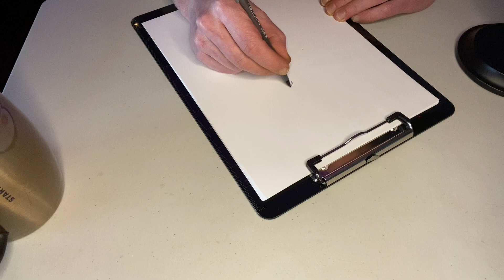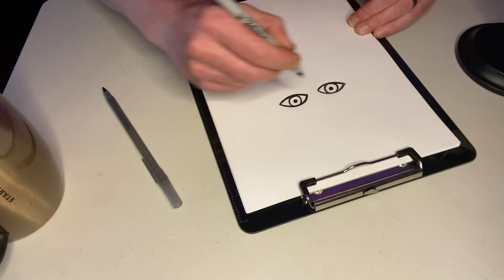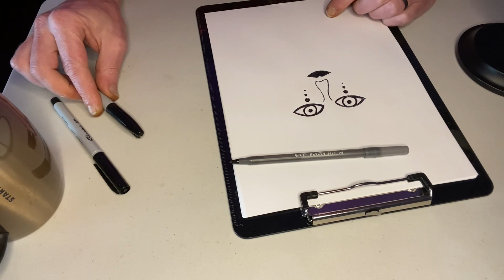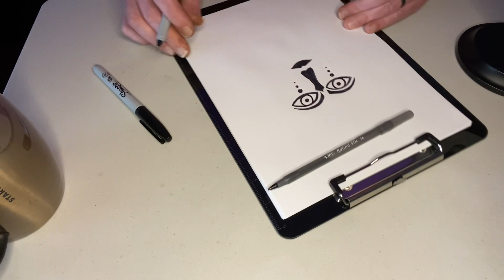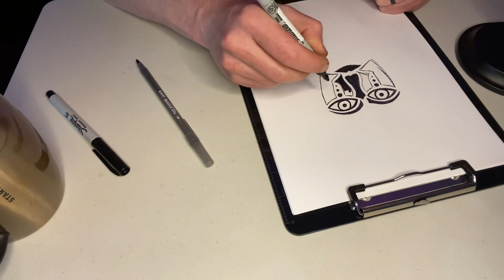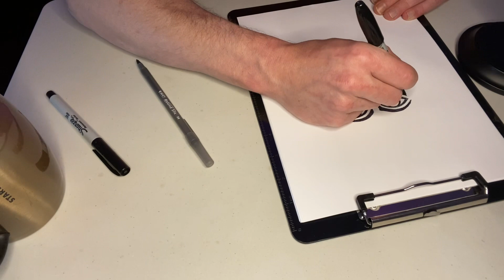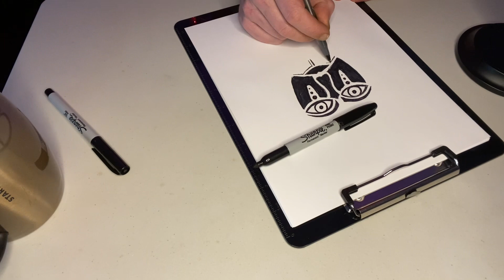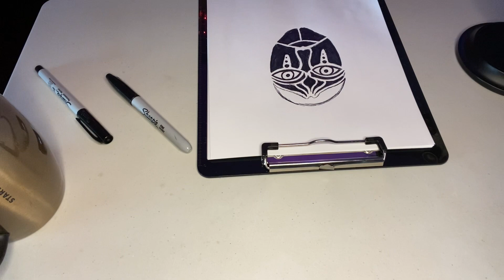ASMR Art, Drawing a Face, Tribal Art, French Artist Whispering, Pen Sounds, Relaxing, Soothing Sleep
In this video I draw a woman's face. This video has whispering in French and drawing sounds. I hope you enjoy it and you find it relaxing.